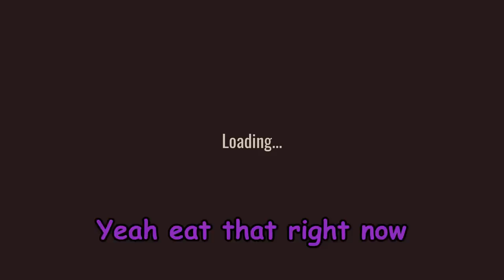ROBLOX DOORS FUNNY MOMENTS...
I AM THE BEST DOORS PLAYER IN THE WORLD!!11!!!111!1!